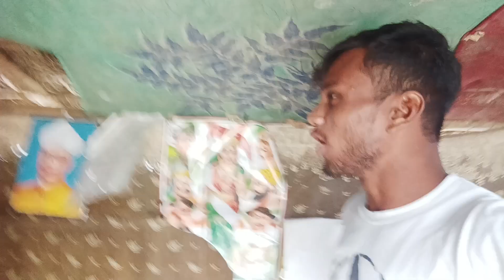omg hawa chal Raha hai bhai 😍 | Bharat mata ke Jai